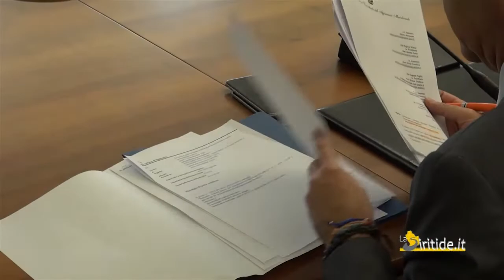Tavolo regione con Eni su questione Petrolio. Intervista a Bardi